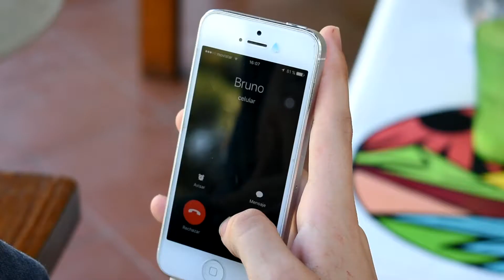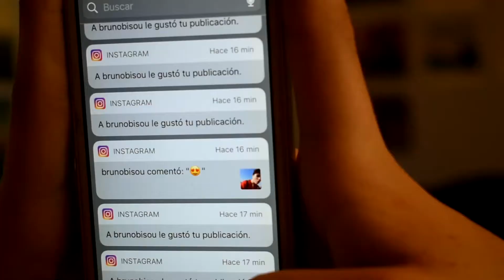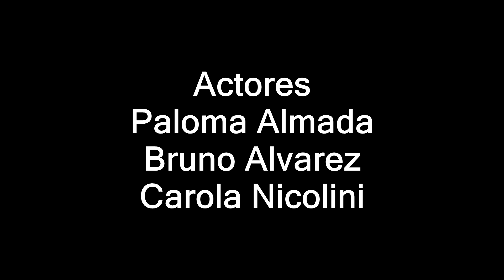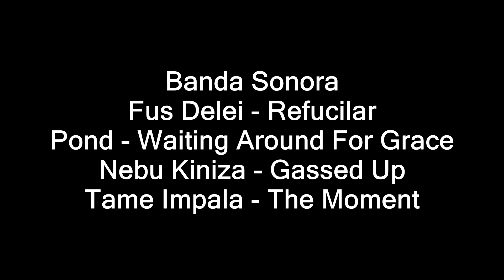La vida es corta -Producción Audiovisual 2017